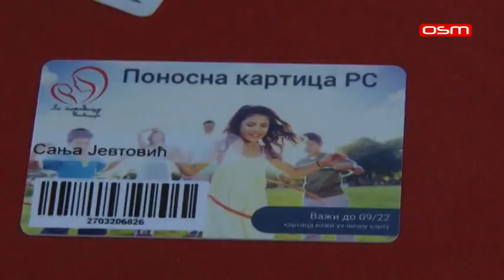POČELA MANIFESTACIJA "LJETO U ISTOČNOM NOVOM SARAJEVU", prilog OSM TV, 29.07.2021.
PRILOG U EMISIJI PULS GRADA,OSM TV